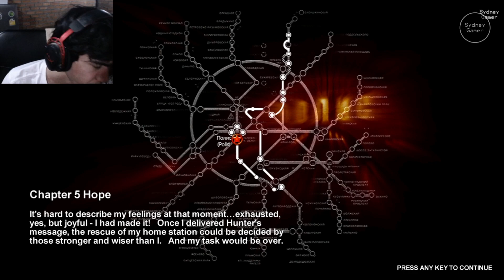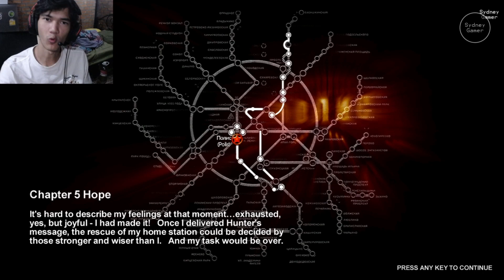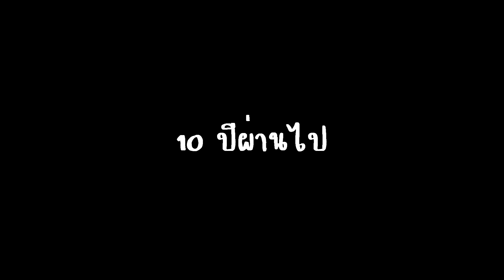อย่ามองตาได้ไหม ถ้าเธอไม่แคร์ | Metro 2033 EP.6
PC Specs :
VGA: GTX 1080 ti CPU:i9-9900k MB:Gigabyte Z390 Gaming X
PSU:Thermaltake Toughpower GF1 850W 80+ Gold Ram 32 gb (16*2 buss3200) SSD 1 M.2 1